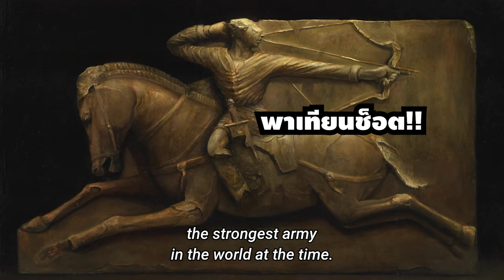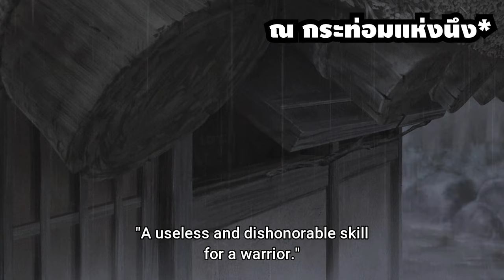[สปอยอนิเมะ] นายน้อยจอมโกย ก้าวสู่เส้นทางแห่งวีรบุรุษ ตอนที่ 5 ชนะเพราะท่ายาก!!!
⚡ ชื่อเรื่อง :: นายน้อยจอมโกย ก้าวสู่เส้นทางแห่งวีรบุรุษ